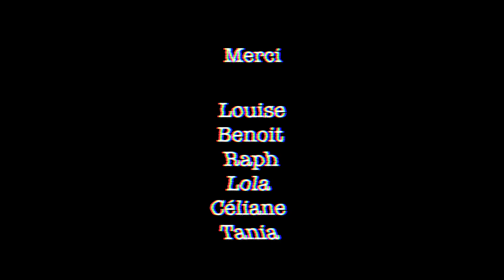Bordeaux Trailer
Trailer pour les stage à venir a Bordeaux .
Trailer for the forthcoming workshops in Bordeaux
I’m  running classes in. Bordeaux in the flesh !
October    ( 8,9,10 ) intro  de trois jours
And Going deeper  25 October   au 2 November

You need to speak to Tania for the details
Il faut parler avec Tania pour avoir des precisions

Here’s the trailer please share it
Voicer le teaser merci de le partager